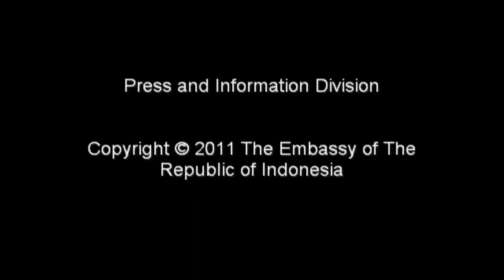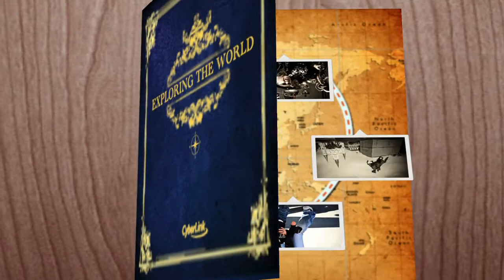Angklung Mang Udjo memukau public Amerika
menggunakan both hand untuk interactive performance nya